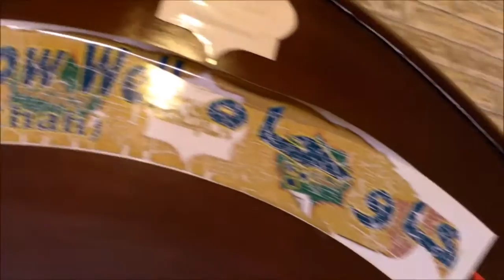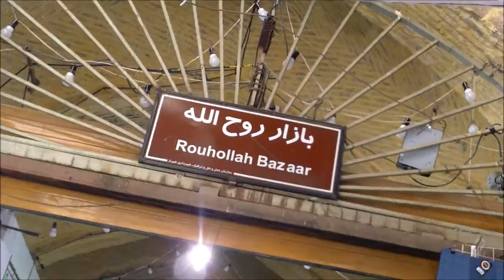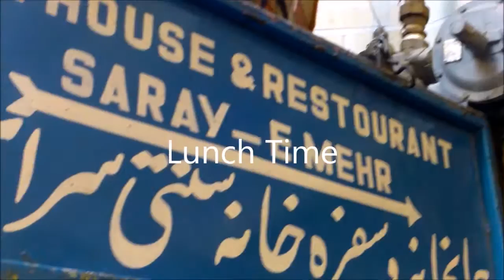Shiraz Sightseeing Iran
Some Shiraz highlights